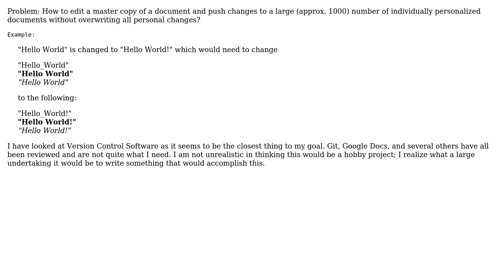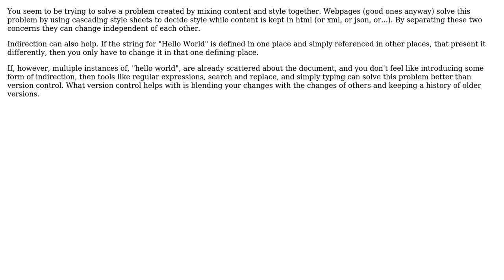Editing a master document and not overwriting everything in individual "versions"?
Software Engineering: Editing a master document and not overwriting everything in individual "versions"?

With thanks & praise to God, and with thanks to the many people who have made this project possible! | Content (except music & images) licensed under CC BY-SA | Music | Images & others | With thanks to user candied_orange user Beau Griffis and the Stack Exchange Network Trademarks are property of their respective owners. You are responsible for your own actions.